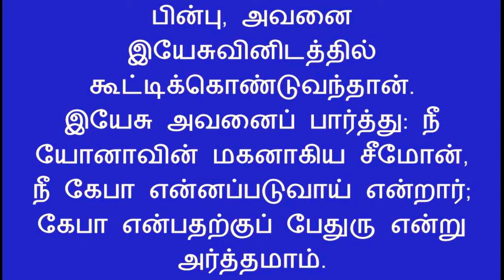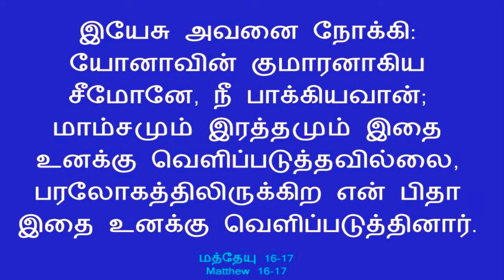கேபாவின் வல்லமைகள்/ CEPHAS POWER/ PASTOR RUBAN SAMUEL/ பாஸ்டர் ௫பன் சாமுவேல்/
கேபாவின்வல்லமைகள் # CEPHASPOWER
# PASTOR RUBANSAMUEL

Enlightened Christian Gathering Church of India

  Pastor. Ruban Samuel

Ecg Church of India
Address: Vairam nagar, Gudiyatham-632 602
Vellore , Tamilnadu, India.